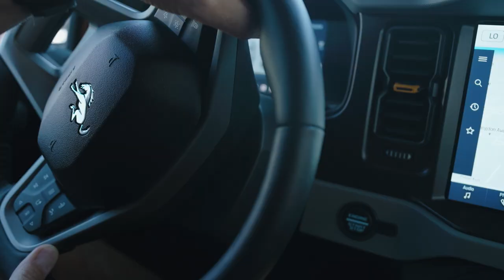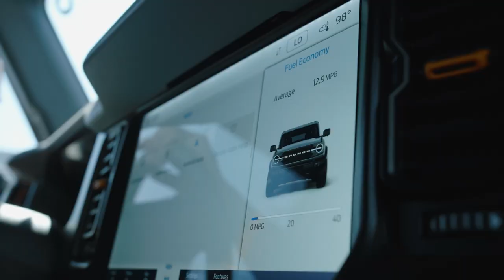We didn’t know the Bronco could do all this?!?!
Beau Boeckmann wanted to test out the Bronco as much as anyone so he brought some lucky Galpin Bronco customers with him to Nevada to the Bronco Off-Readeo to find out what it is capable of and what this Ford off-road playground is all about.